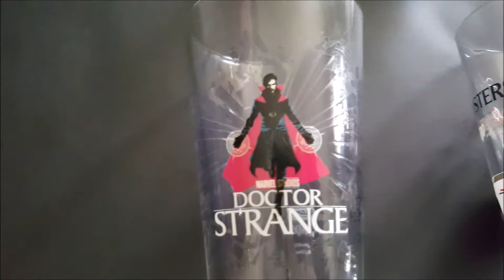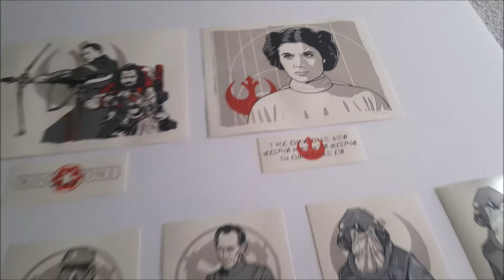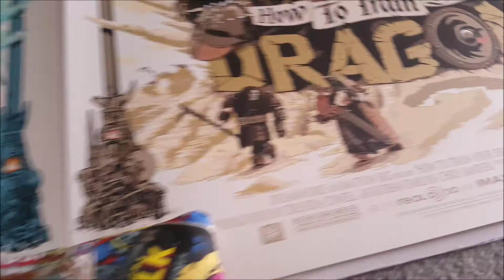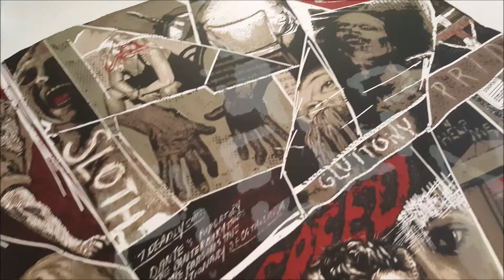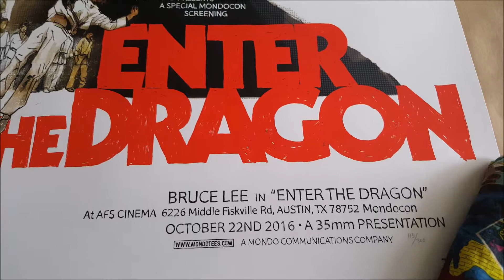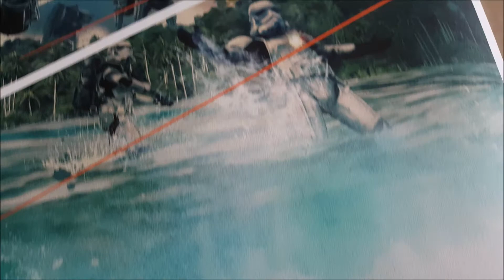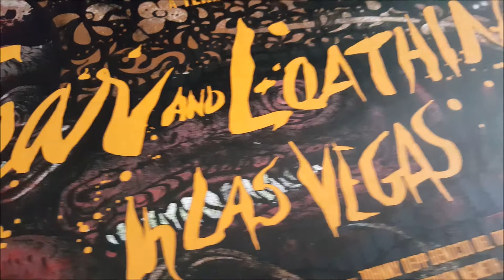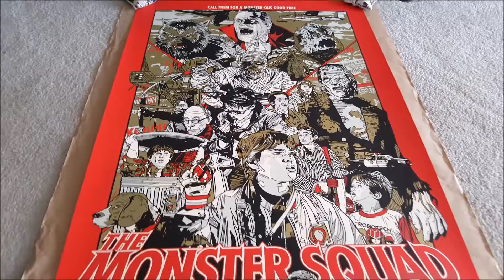Print Music Video: More Prints - Reservoir Dogs, Monster Squad, Enter The Dragon, Etc.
Simply music and prints. The review and my thoughts of these various prints will be in another video. You'll see the following prints in this video:

-Various Handbills by Tyler Stout
-Rogue One Handbills by New Flesh
-How To Train Your Dragon 2 (Regular and Variant) by Patrick Conan
-Predator (Regular) by James Rheem Davis
-Moana (Regular) by Tom Whalen
-Se7en by Christopher Cox
-Enter the Dragon (Regular and Mondocon Variant) by Jock
-Clockwork Orange (Regular) by Rory Kurtz
-Who Framed Roger Rabbit? by Tim Anderson
-Rogue One by Turksworks
-Rogue One by Alexey Kot
-Fear and Loathing in Las Vegas (Bad Trip and Devil's Ether) by Nikita Kaun
-Fantastic Mr. Fox (Variant) by Tyler Stout
-Monster Squad (Regular) by Tyler Stout
-Reservoir Dogs (Regular) by Tyler Stout

Blood in the Cut by K. Flay
Odaiba Chase by Flashworx
One Two by Kairo Kingdom
Someday Baby by R.L. Burnside

(I own no rights to the music, simply sharing/promoting these great songs and artist/artists.)

Statue Collectors United: Post Pics, Reviews & Chat -
to join this awesome collectors page. Hope to see you there!

Title Sequence made by Animoto